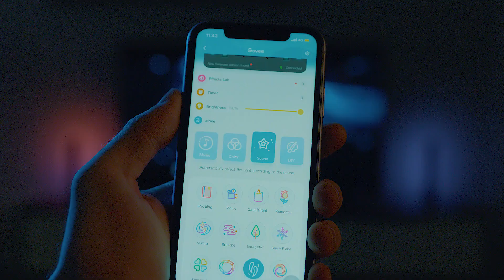Govee - SET 2x Flow Plus SMART LED TV & Gaming - RGBICWW Wi-Fi